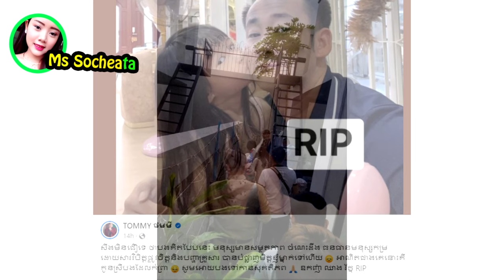ថមមីស្លុតចិត្ត! ពោលបែបនេះ ក្រោយដឹងលោក ឧកញ៉ា ឈាង រ័ត្ន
សូមអធ្យាស្រ័យ

ចំពោះការមិនបានតប ខំមិនបានគ្រប់គ្នា

Ms Socheata